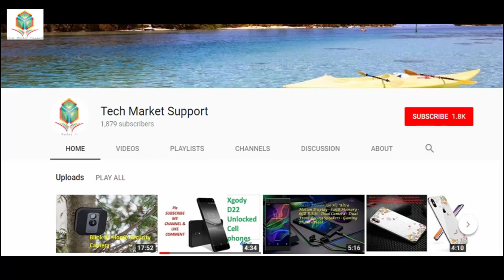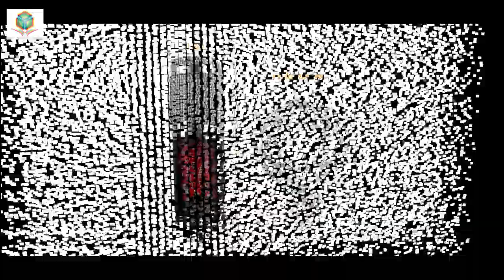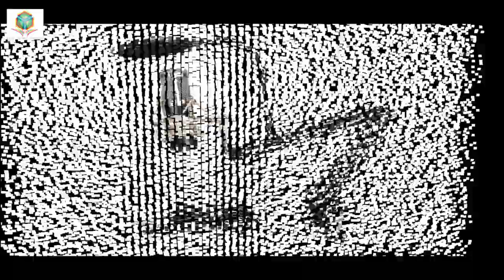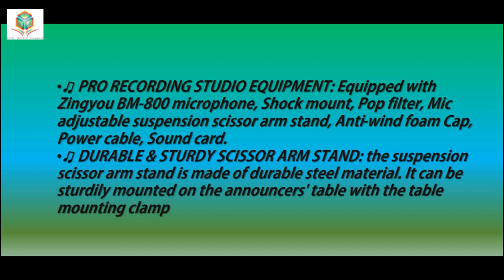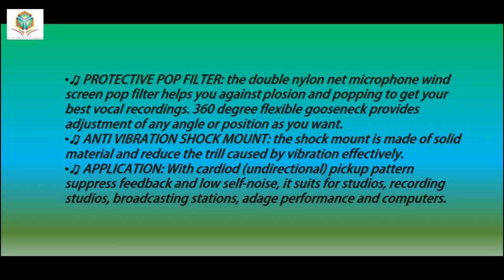FIXKIT BM-800 Pro Condenser Microphone & Adjustable Mic Suspension Scissor Arm| Tech Market Support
FIXKIT BM-800 Pro Condenser Microphone & Adjustable Mic Suspension Scissor Arm, Metal Shock Mount and Double-layer Pop Filter for Computer Studio Recording Broadcast
by Fixkit
3.6 out of 5 stars    7 customer reviews | 5 answered questions
Price: $34.99
Get $50 off instantly: Pay $0.00 upon approval for the Amazon Rewards Visa Card.
♫ PRO RECORDING STUDIO EQUIPMENT: Equipped with Zingyou BM-800 microphone, Shock mount, Pop filter, Mic adjustable suspension scissor arm stand, Anti-wind foam Cap, Power cable, Sound card.
♫ DURABLE & STURDY SCISSOR ARM STAND: the suspension scissor arm stand is made of durable steel material. It can be sturdily mounted on the announcers' table with the table mounting clamp.
♫ PROTECTIVE POP FILTER: the double nylon net microphone wind screen pop filter helps you against plosion and popping to get your best vocal recordings. 360 degree flexible gooseneck provides adjustment of any angle or position as you want.
♫ ANTI VIBRATION SHOCK MOUNT: the shock mount is made of solid material and reduce the trill caused by vibration effectively.
♫ APPLICATION: With cardiod (undirectional) pickup pattern suppress feedback and low self-noise, it suits for studios, recording studios, broadcasting stations, adage performance and computers.